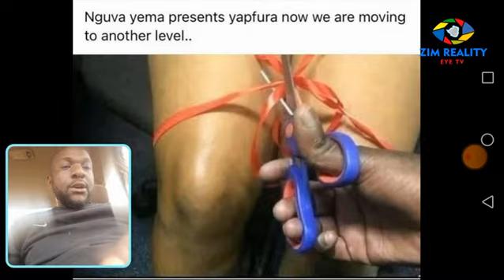Valentine updates (zim 2021)